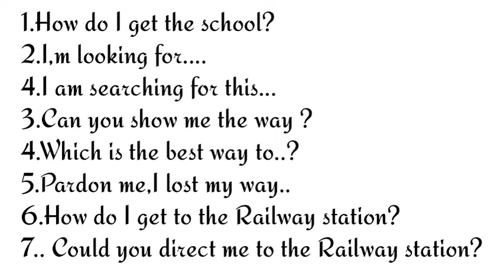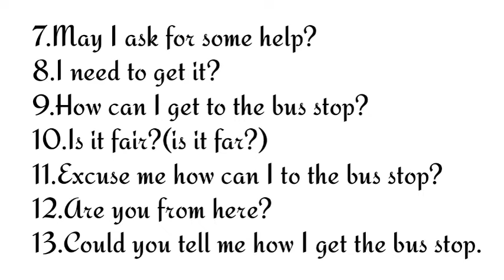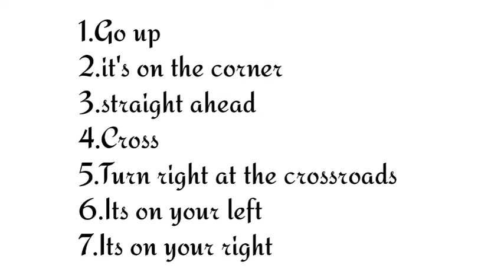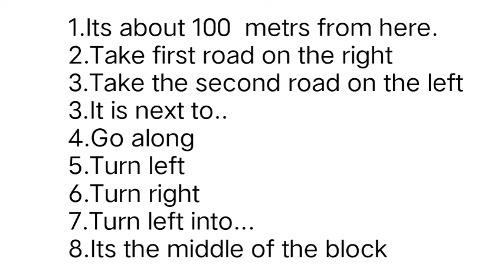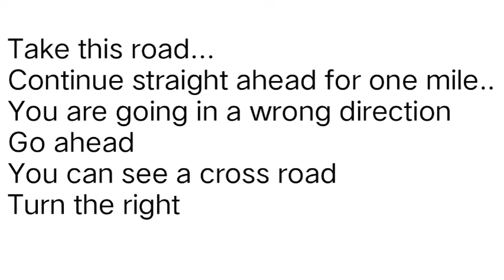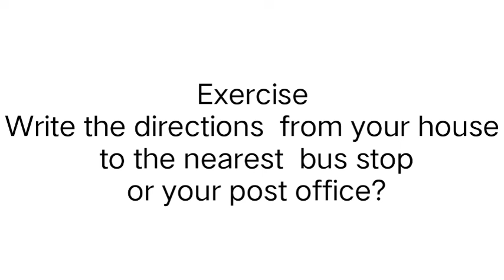തുടക്കക്കാർക്കായി പുതിയ ടിപ്സ്BEGINNERS TIPS TO SPEAK ENGLISH#englishwithasee#spokenenglishclass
SIMPLE TIPS TO SPEAK ENGLISH#englishwithasee#spikenenglishclassmalayalam#spojenenglishtechniques